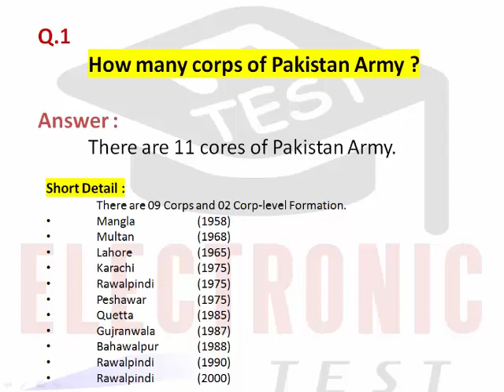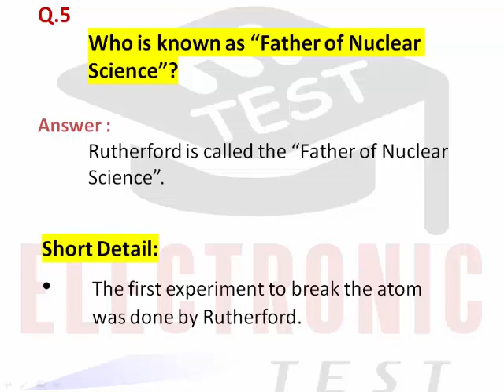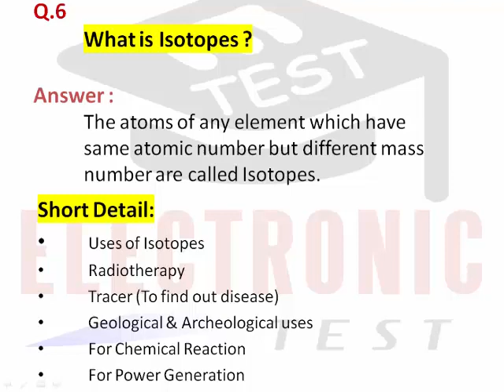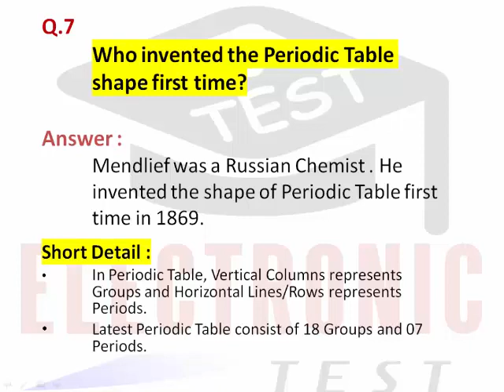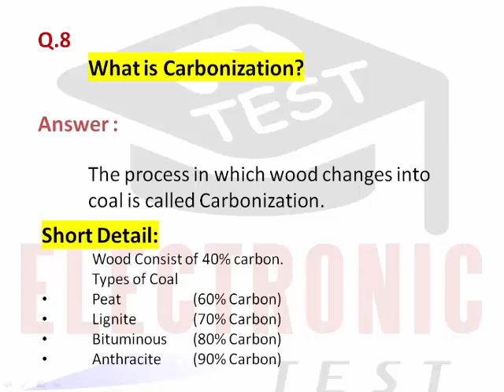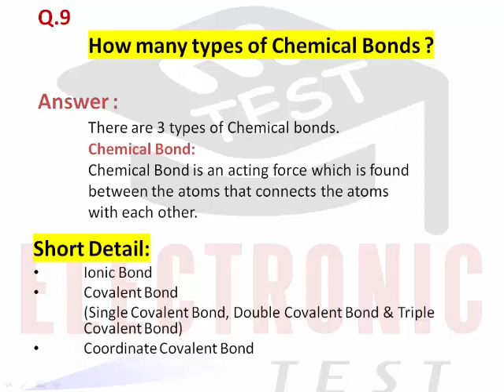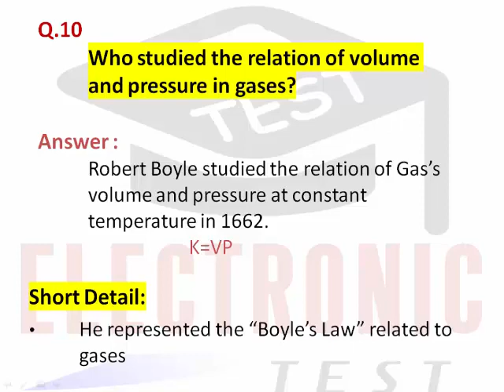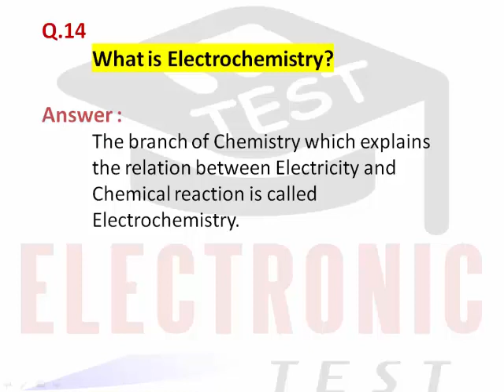General Knowledge Past Papers Important MCQs||NTS GK Past Papers Questions||Part-06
This video is consist of Most Important General Knowledge Questions.
ETEST always provides Most Repeated Questions only.
This video of ETEST Channel will provide you information about:
(1)Corps of Pakistan Army
(2) Nishan-E-Haider Award
(3)Oxygen
(4)Ozone
(5)Electron
(6)Proton
(7)Neutron
(8) Chemical Bond & Etc.

ETEST YouTube Channel has already upleaded 05 Parts related to Important General Knowledge Questions, which are given below respectively :

Respected Viewers,
Your are watching ETEST Channel. The purpose of this channel is to provide Jobs Tests Preparation data. This data will be consist of Most Repeated & Most Important Questions. ETEST provides Important questions for jobs tests preparation related to:
(1)FPSC
(2) PPSC
(3) NTS
(4)PTS
(5) CTS
(6) OTS & all types of departmental tests which are held in Pakistan. ETEST provides data to viewers within 48 hours of Job Advertisement

Regards ,
Arslan Liaqat